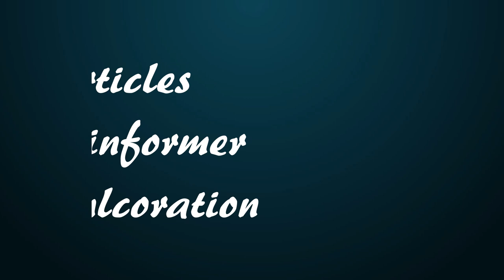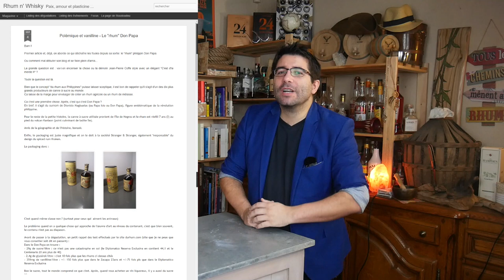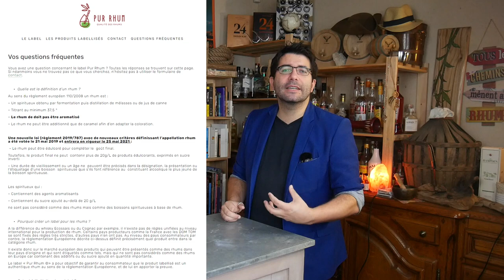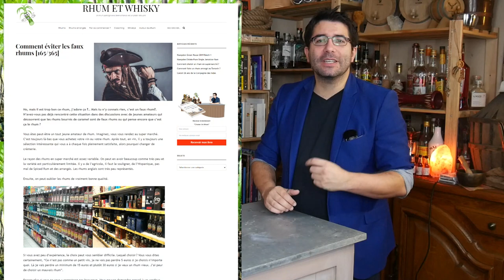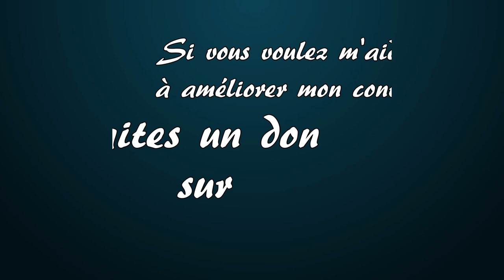9 articles pour s'informer sur l'édulcoration - AutourDuRhum 34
🥃 Comment s'informer sur l'édulcoration ?
Un sujet brulant qui déchaine les foudres quand on le met sur la table. J'en ai fait les frais et je ne compte plus le nombre d'amateurs qui se sont fait incendier en postant la photo d'un Don Papa sur Facebook.
De plus en plus d'amateurs se mettent à défendre ces rhums édulcorés, excédé par l'élitisme d'autres amateurs.
Entre ces deux feux, il est très difficile de s'informer de façon posée sur ces rhums et de bien comprendre de quoi il retourne.
Voici tout de même des articles qui pourront vous aider à mieux comprendre le sujet. Des articles écrits par différentes personnes experts, ayant un avis très tranché, plutôt mesuré ou avec beaucoup d'humour.

00:00 - Introduction
01:13 - La dérives du sucre
01:59 - Définition légale du rhum : le match Europe, CARICOM, USA
02:36 - Des vrais rhums et des faux rhums
03:09 - Polémique et vanilline - Le "rhum" Don Papa
03:35 - Edulcoration, la question qui fâche
04:17 - Le label Pur Rhum Qualité des rhums
04:56 - Le WikiRum
05:25 - Comment éviter les rhums trafiqués ?
05:38 - Les rhums de mélasse sont-ils tous sucrés ?
06:04 - Conclusion